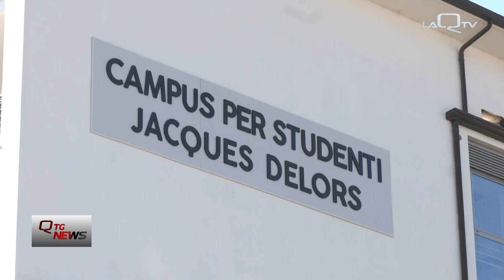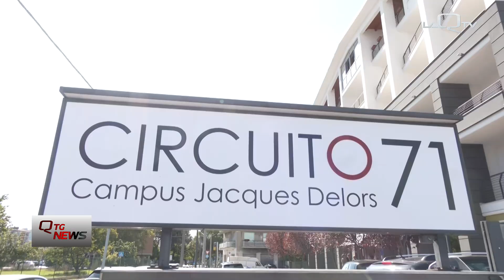Pescara. Inaugurato nuovo campus Jacques Delors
Inaugurato questa mattina a Pescara il nuovo campus per studenti universitari Jacques Delors, un progetto finanziato dalla Fondazione PescarAbruzzo